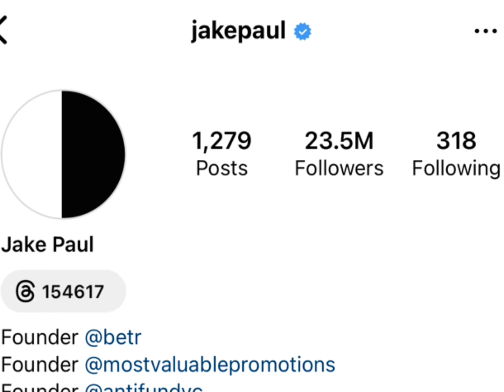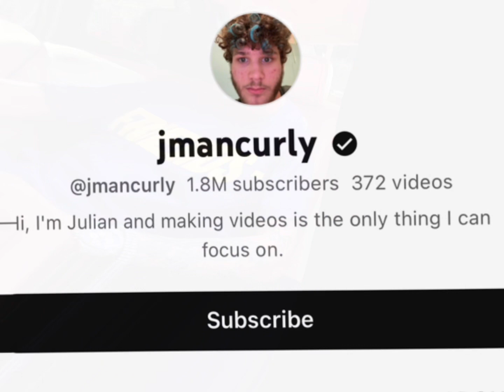Andrew Tate Vs Jake Paul Real Age Lifestyle Biography